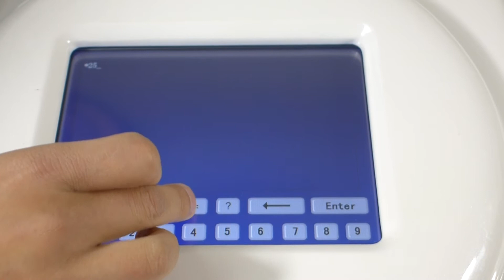shut off lock function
hand piece lock function must use our connector of 10 pins with chip, our display and controller

chip link

turn on lock function, reset to 0, set example lock at 300000

test lock function, total from example 299990 and lock at 300000